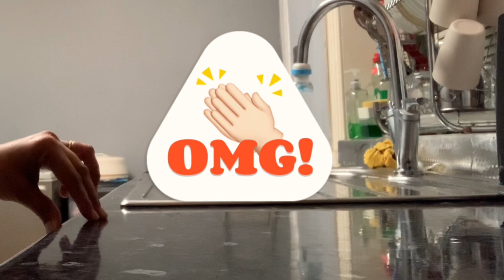Saturday morning routine and girls favourite dinner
sahar food secrets uk 🇬🇧